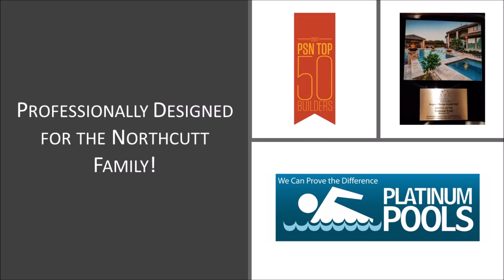Northcutt Family Video